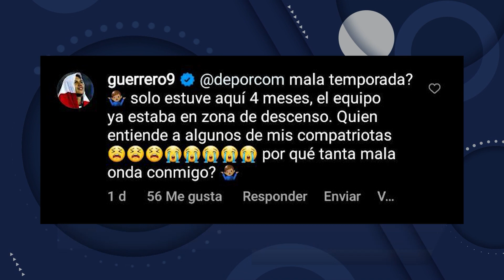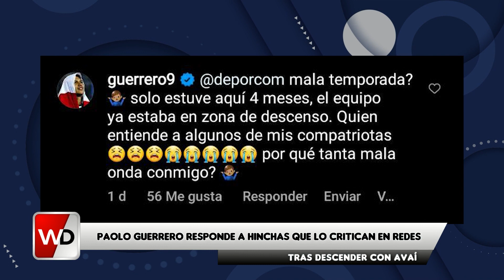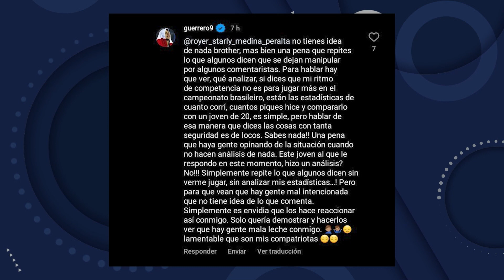Willax Deportes – NOV 08 - 2/3 ROBERTO 'EL BÚFALO' OVELAR HABLÓ CON WILLAX DEPORTES